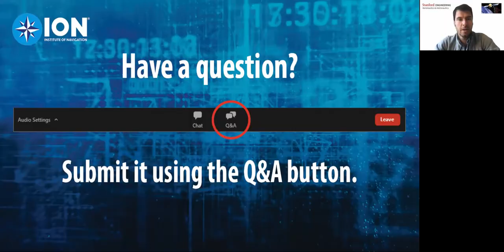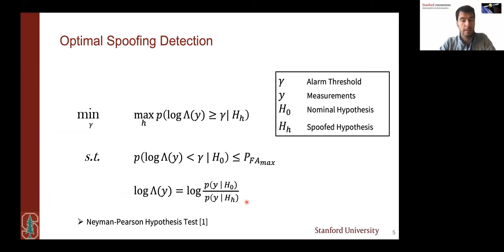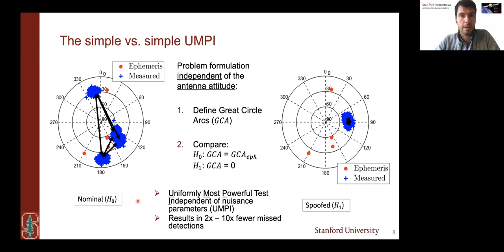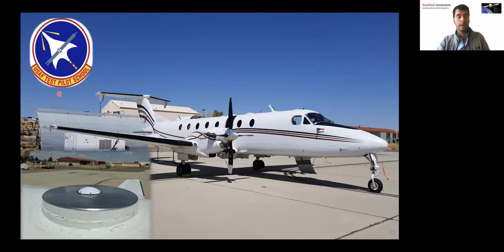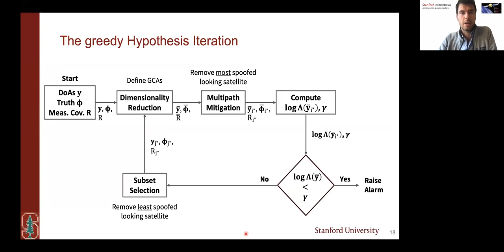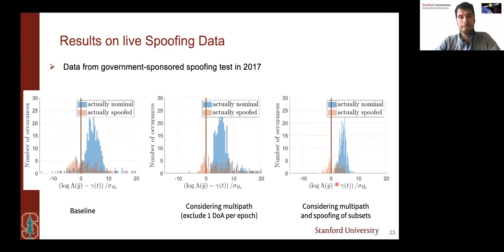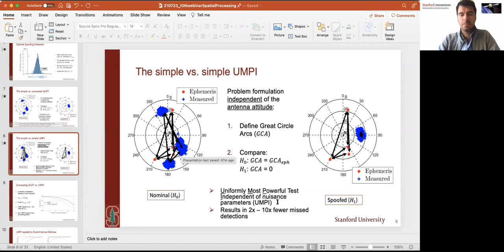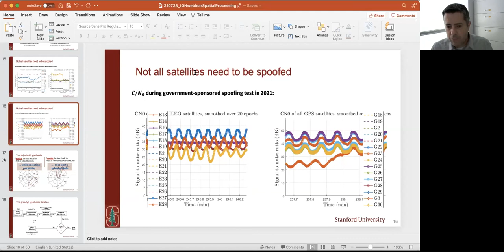GNSS Spoofing Detection through Spatial Processing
In this webinar, we present an algorithmic framework for signal-geometry-based approaches of GNSS spoofing detection. We formulate a simple vs. simple hypothesis test independent of nuisance parameters that results in significantly reduced missed detection probability compared to prior approaches. It is highly tractable such that it can be computed online by the receiver. We employ a hypothesis iteration framework that finds spoofed subsets of satellites efficiently and accounts for the presence of weak multipath, for a provable decision behavior in safety-of-life applications. We support the theoretical derivations by showing results on previously published simulated and on-air data sets. We validate the measurement model and show robustness to multipath with flight data from a Dual Polarization Antenna (DPA) mounted on a C12 aircraft. Finally, we show the algorithm’s benefit on data recorded during a government-sponsored live spoofing event.